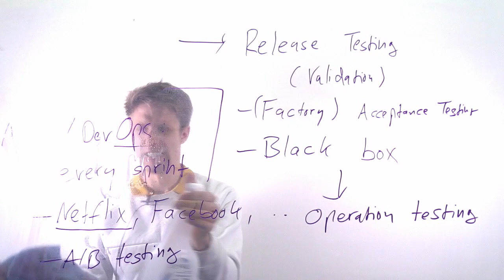Module 04: Quality Assurance, Part 08: Teardown